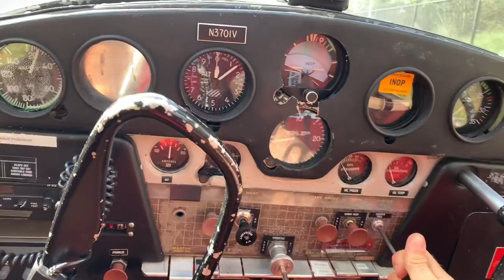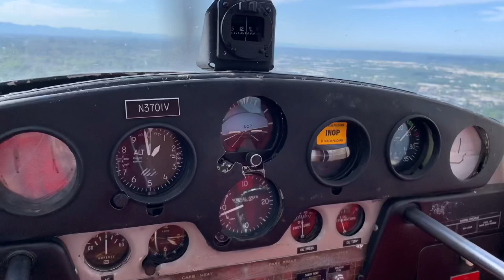I Flew Over The Space Needle